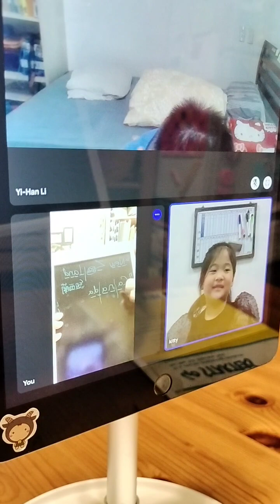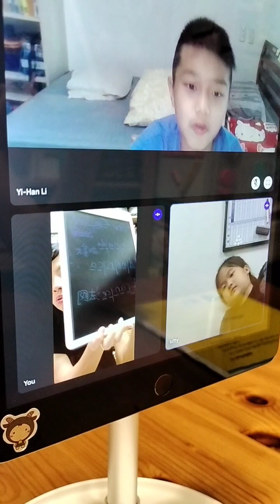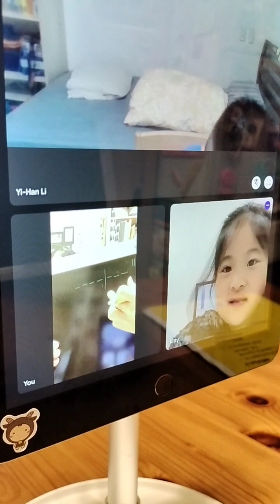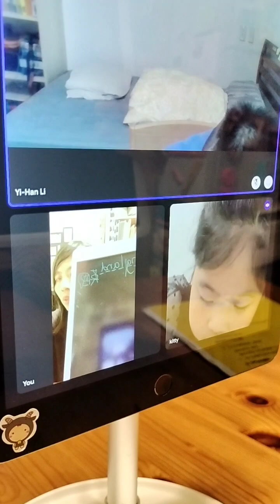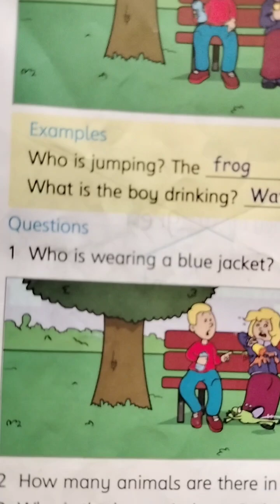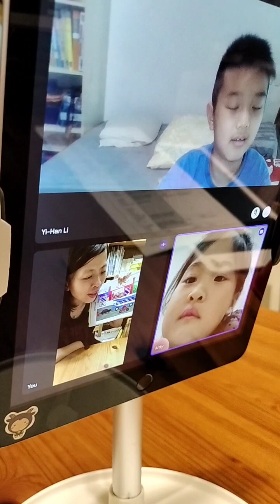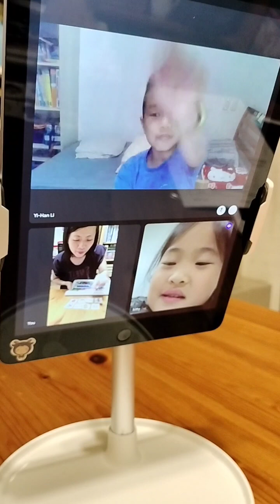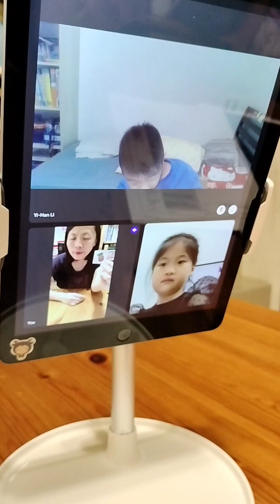Online Starters class -#2